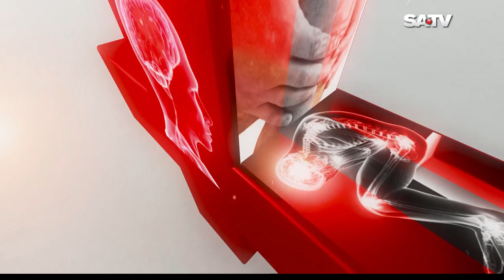অপারেশন ছাড়া ব্যাক পেইন মুক্ত হউন || Back pain treatment without Operation